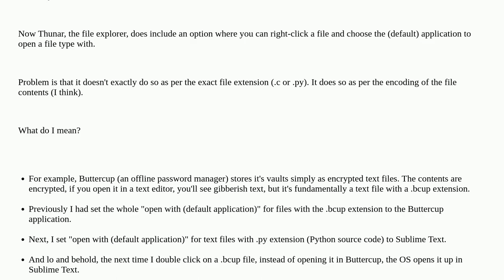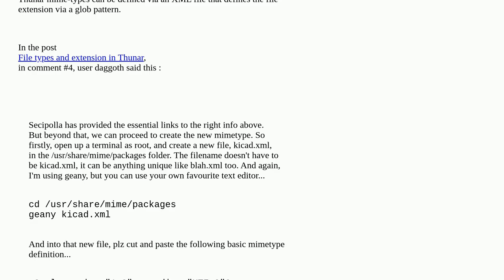How to associate "open with" programs exactly by file extension rather than file content format?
A special thanks goes out to the community

  file-extension ubuntu xubuntu linux xfce